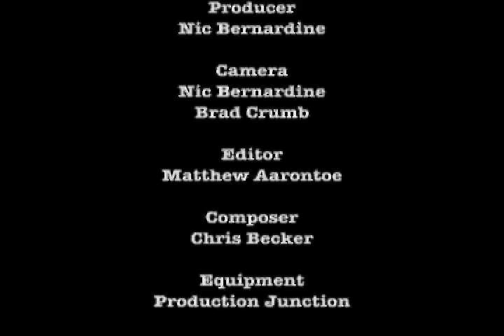Film ReVision #22 - Reuben, Reuben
Myriad Arts' video blog that, over the course, of 2008 will discuss 25 films from 25 years ago. This edition discusses the comedy/drama "Reuben, Reuben" with host Jonathan Betzler and guests Erin Cronican and Mike Richards.